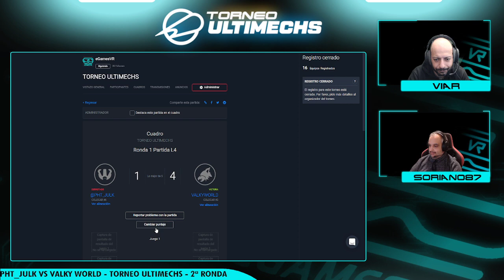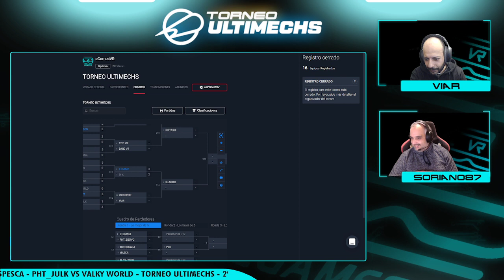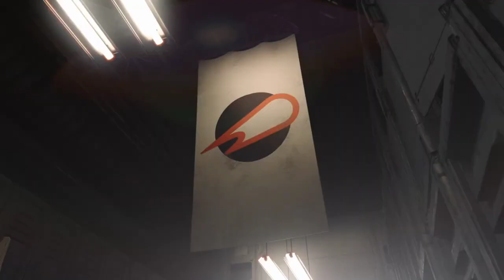Torneo Ultimechs 2ª RONDA REPESCA PTH JULK vs VALKYWORLD VR eSports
Partidos de ultimechs en español.